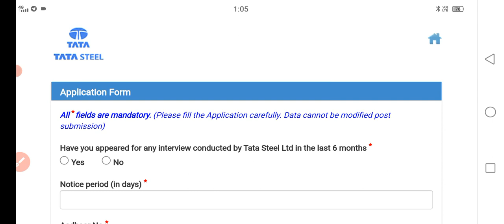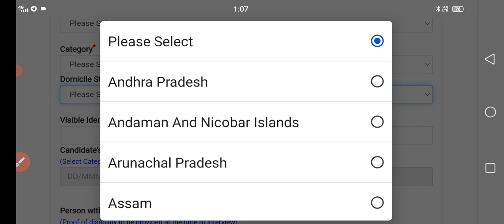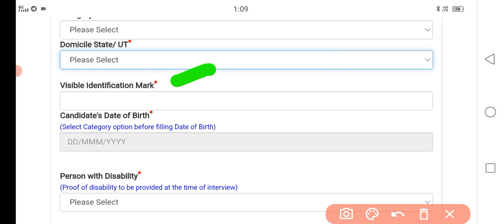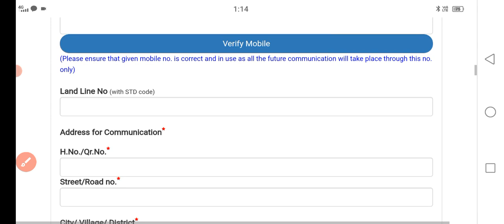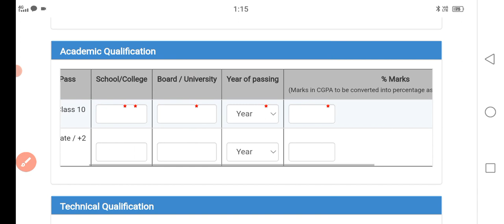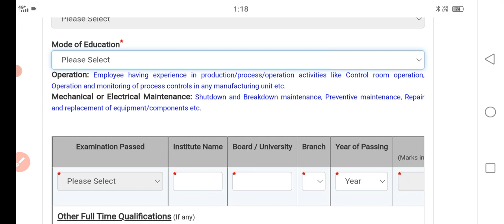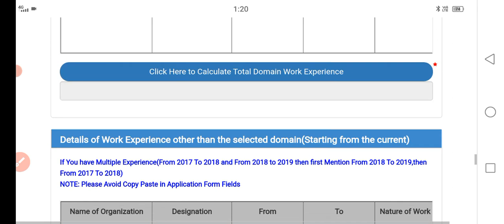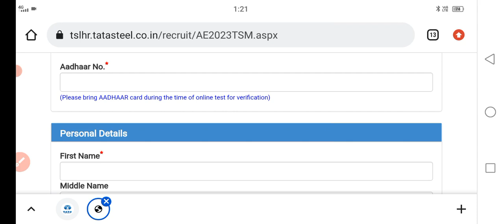Complete TATA Steel Application Form Filling ll New Job ll Associate Engineer ll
Application Form Fill ll New job Tata Steel